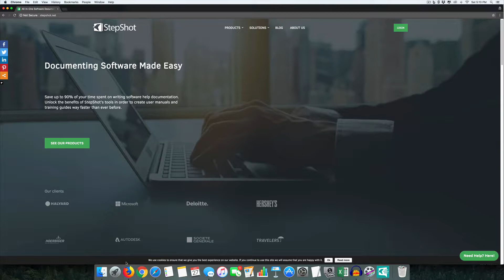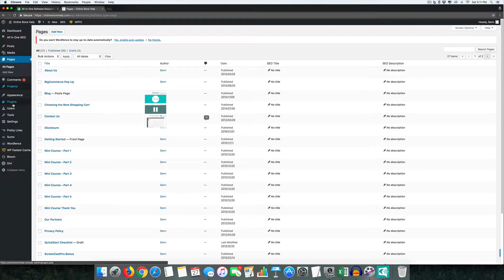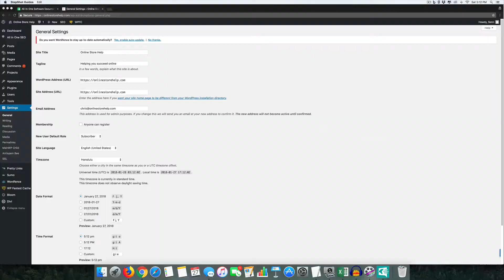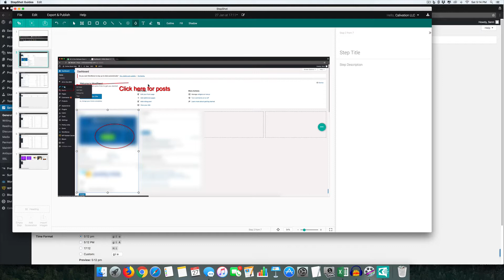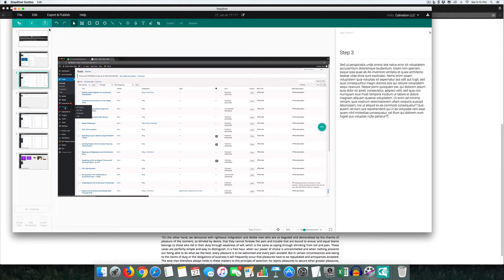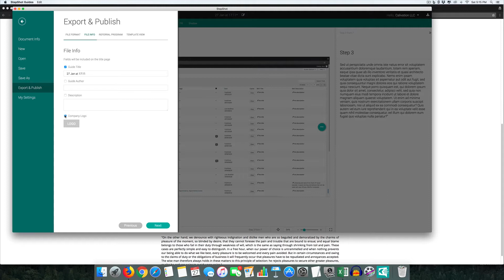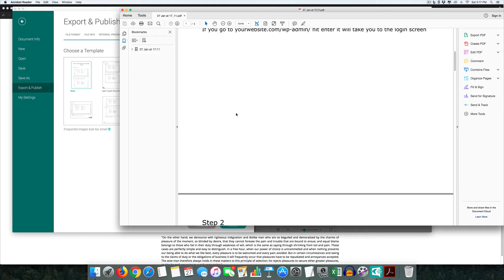Creating walk through PDFs with StepShot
Unfortunately, StepShot got bought out and will not be updating the platform anymore. It will work till March 2020 but I will have to find a new product. When I find it, I will create a new tutorial

So fi you need to make walk through PDF's for your clients or procedures for your virtual assistants and employees, you know it can be time consuming. It can actually take you longer to create a guide that teaches you how to use a website than it does to make the actual website.

Luckily I found software called Stepshot Guides. It is kinda like Screenflow or Camtasia but instead of recording video, you use it to create PDF's. The other great thing is you can export it as a PDF, but also as a Photo and even upload it to wordpress as a post.

So watch the video and see if this would work for you.

What I use to record:

Main Camera (it might surprise you)
Voice Recorder
Accent Lights
Bigger Camera (I don’t use as much)
Small Tripod
Big Tripod
Big Lights